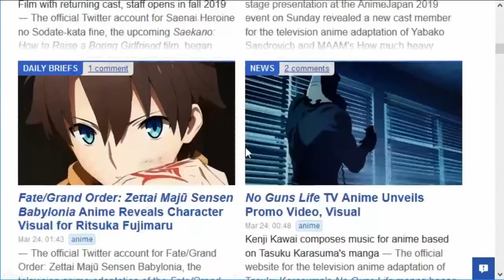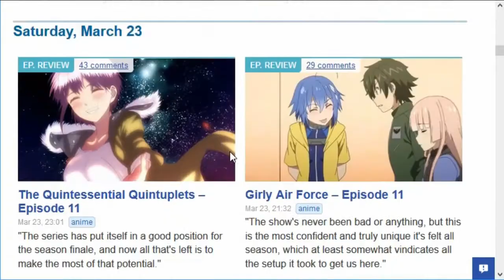Anime News 2019